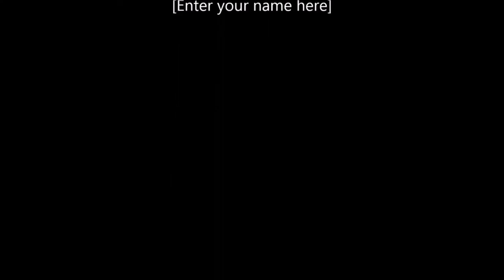1970 Chevelle Big Block Classic Hot Rods and Muscle Cars Dreamgoatinc Video